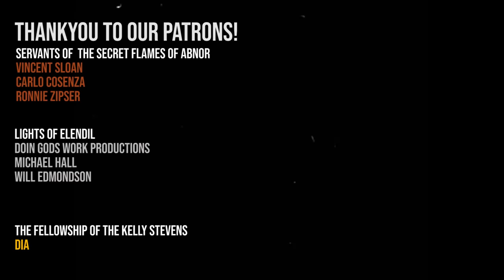Qui Gonn REACTS to his Master becoming a SITH 🤯